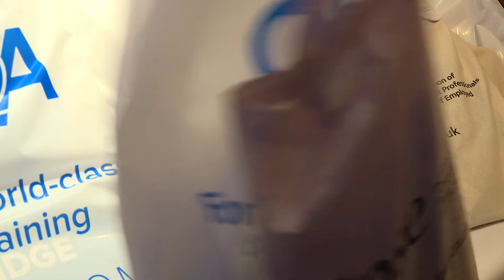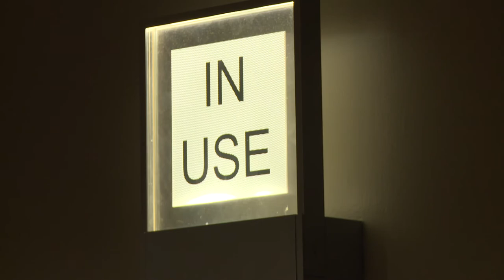National Freelancers' Day 2016